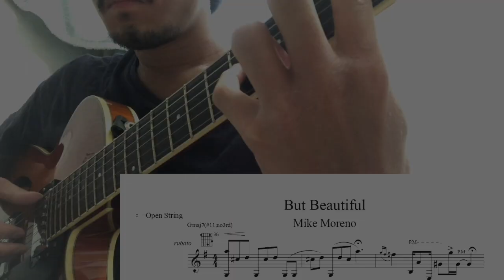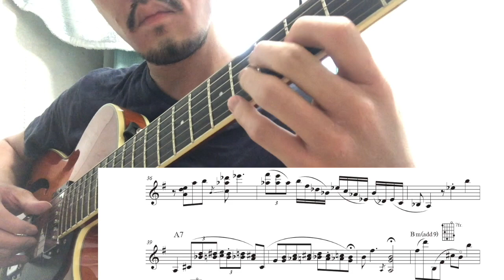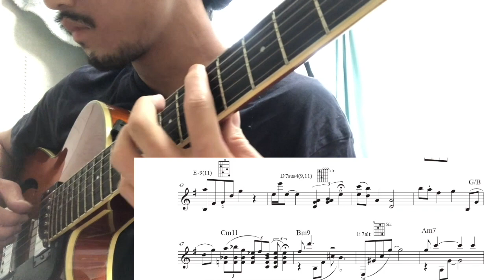But Beautiful /Mike Moreno [Transcription]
I transcribed and played Mike Moreno's rubato solo over But Beautiful
Check out his beautiful voicings with open strings.